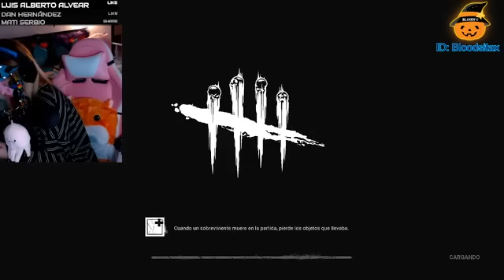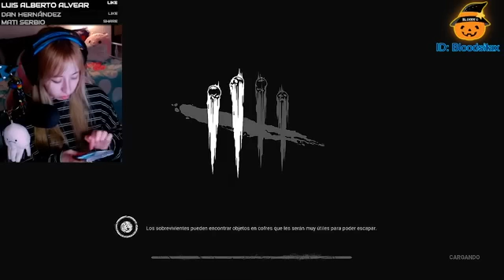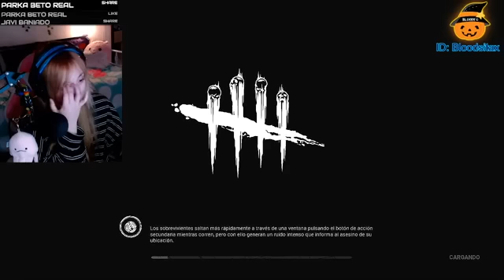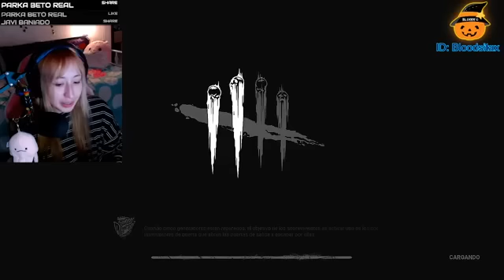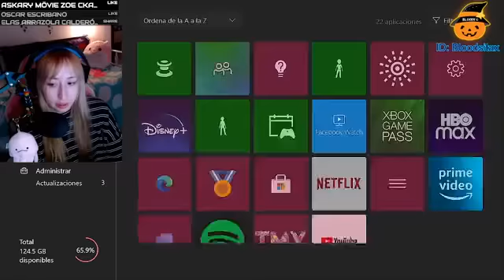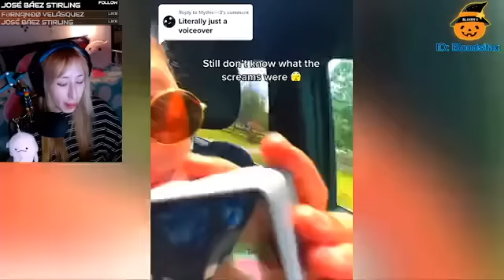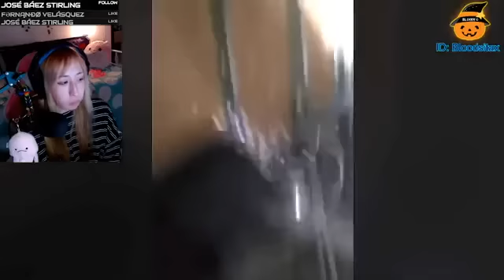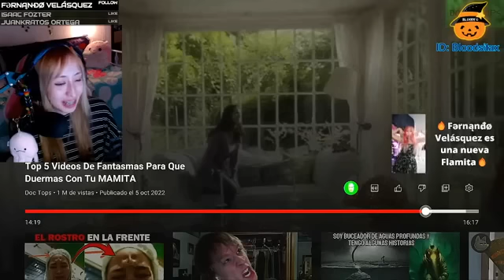wolisisisisisi vamos a juegar dbd